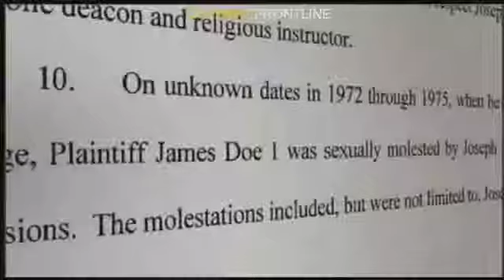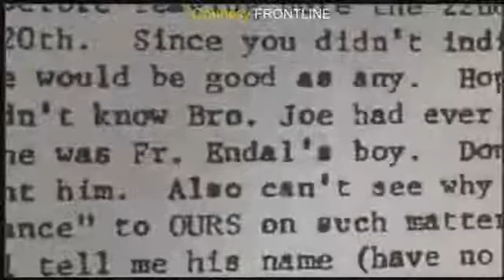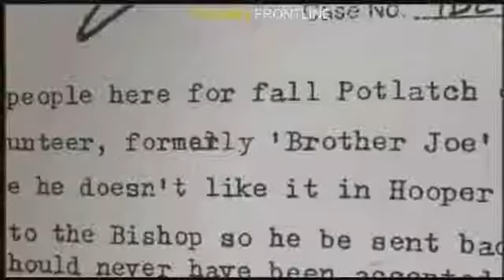Catholic Church Scandal Alaska children abused by priests 1 2